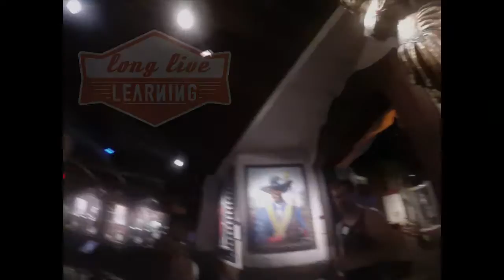Pirate & Treasure Museum in St Augustine FL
The Pirate & Treasure Museum is a treasure trove of interactive historical mythbusting that engages the senses and imaginations of visitors.

Thanks to Kevin McCleod for music.
Thanks to St Augustine, Florida's Historic Coast & The Pirate & Treasure Museum for complimentary admission